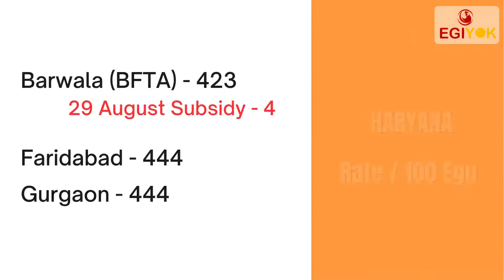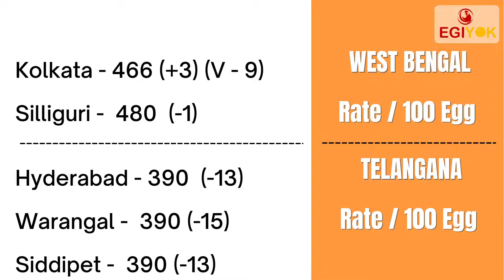Today Egg Rate| Ande ka Rate 30-08-2021